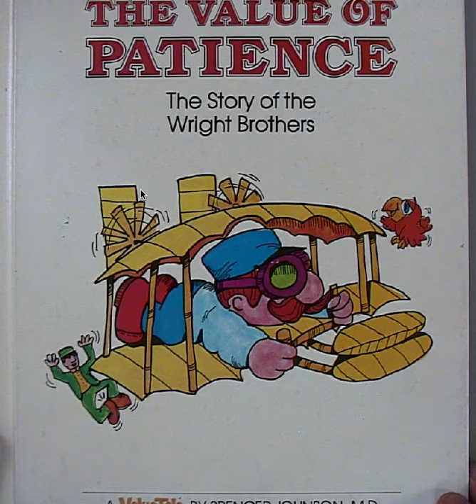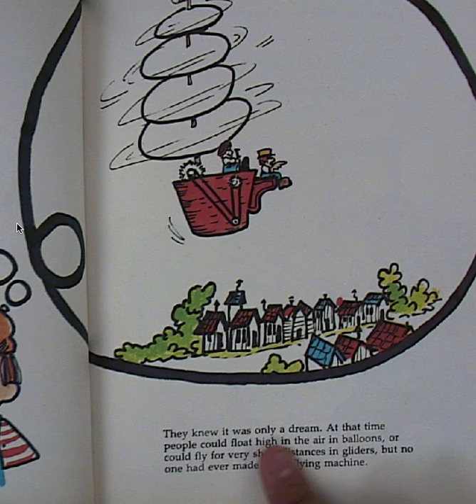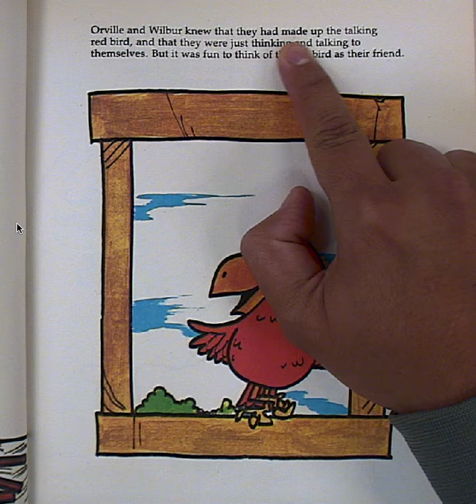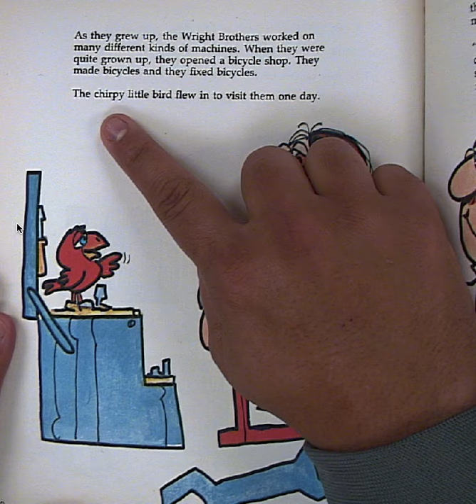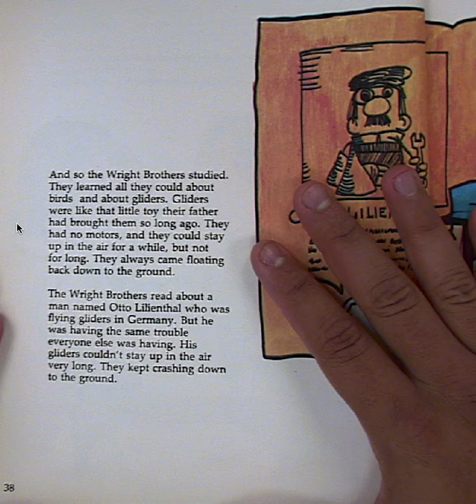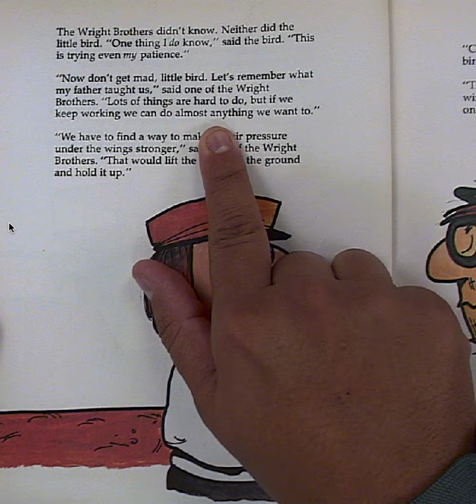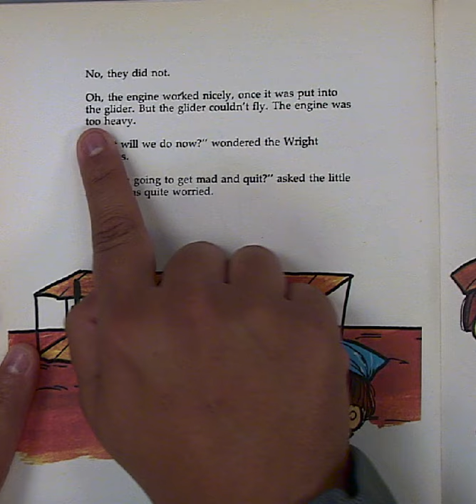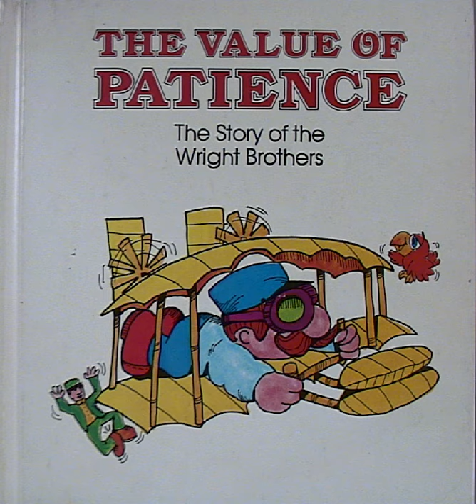The Value of Patience - The story of the Wright Brothers